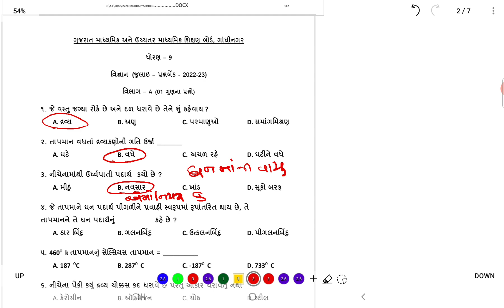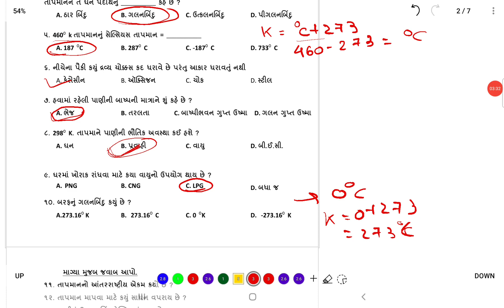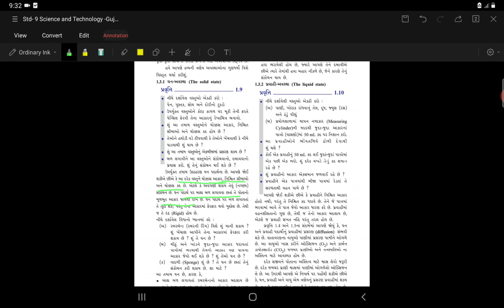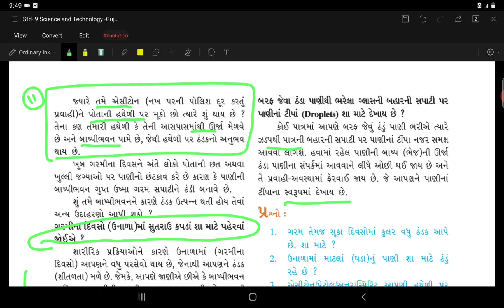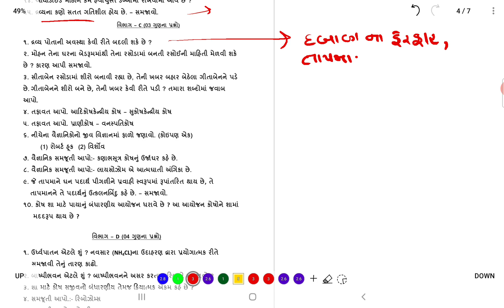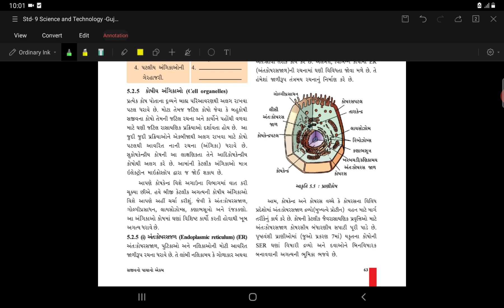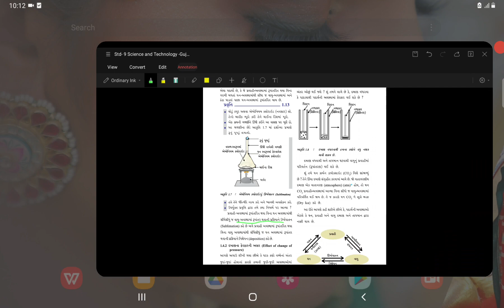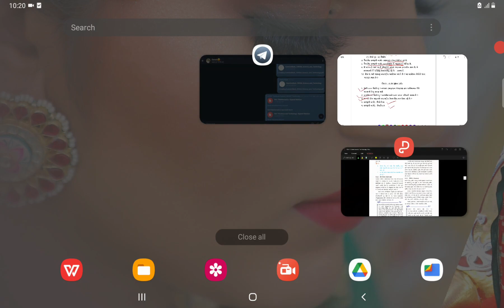ekam kasoti class 9 એકમ કસોટી ધોરણ 9 વિજ્ઞાન તા.27.7.22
2022

ધોરણ 7 વિજ્ઞાન એકમ કસોટી 2022
ધોરણ 8 વિજ્ઞાન એકમ કસોટી 2022
ધોરણ 6 વિજ્ઞાન એકમ કસોટી 2022
ધોરણ 7 ગણિત એકમ કસોટી 2022
ધોરણ 8 ગણિત એકમ કસોટી 2022
ધોરણ 6 ગણિત એકમ કસોટી 2022

આ ચેનલ માં std 6 to 8 ના ગણિત , વિજ્ઞાન , English, તથા competitive પરીક્ષા જેવીકે tat, tat, ,. વિષય ના પીરીયડો (lectures) મુકવામાં આવે છે.

by - Darshana Patel